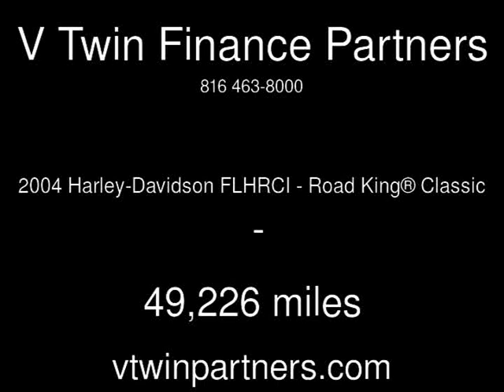2004 Harley-Davidson FLHRCI - Road King® Classic Used Motorcycles - Carrollton,TX - 2018-09-06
See more details about this used motorcycle This 2004 Harley-Davidson FLHRCI - Road King® Classic with 49,226 miles is for sale at V Twin Finance Partners.